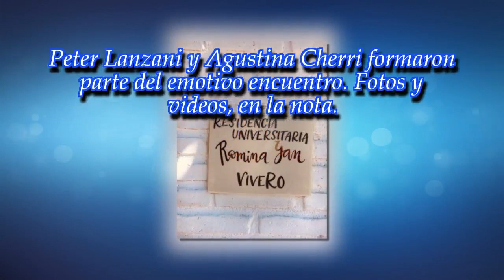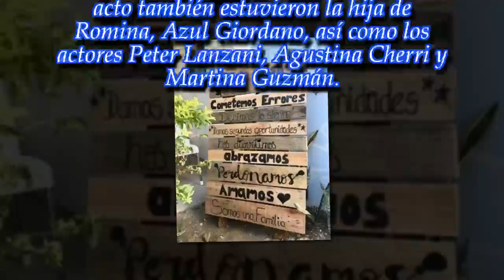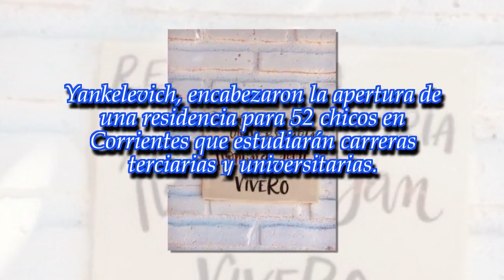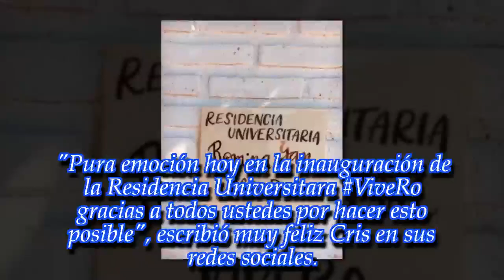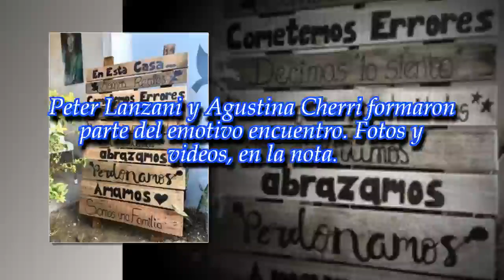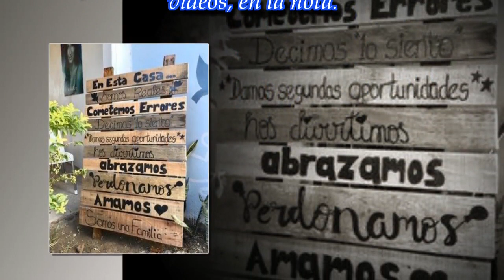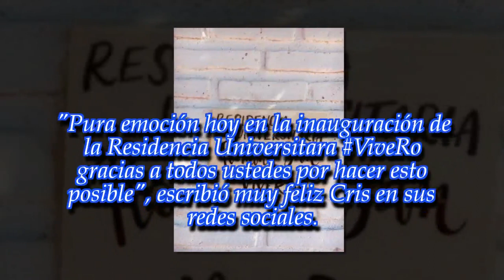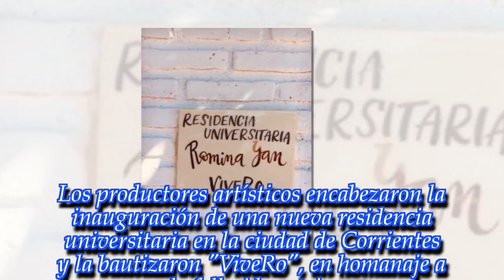Cris Morena inauguró una casa "Romina Yan"